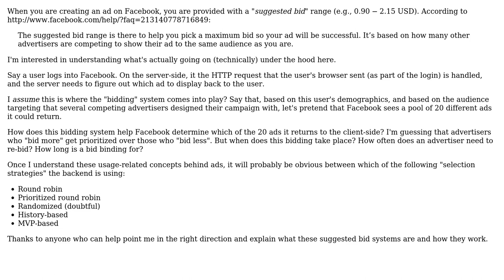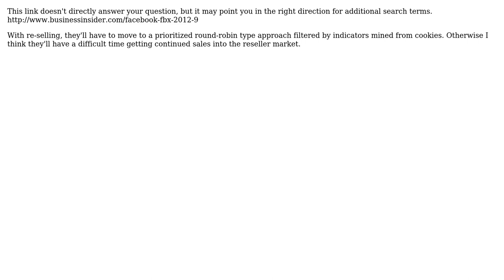Software Engineering: How Facebook's Ad Bid System Works? (2 Solutions!!)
Software Engineering: How Facebook's Ad Bid System Works?

With thanks & praise to God, and with thanks to the many people who have made this project possible! | Content (except music & images) licensed under CC BY-SA | Music | Images & others | With thanks to user herpylderp user Eric Leroy and the Stack Exchange Network Trademarks are property of their respective owners. You are responsible for your own actions.